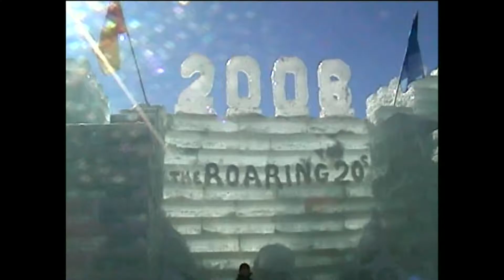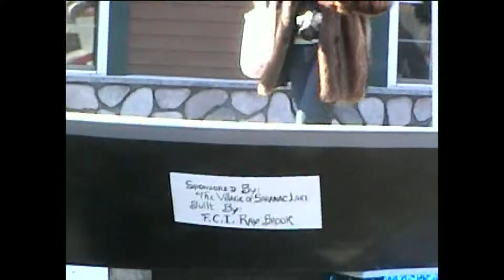OLC - Saranac Lake Parade 2-11-06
Celebrating the annual Winter Carnival Parade in beautiful downtown Saranac Lake, 2006